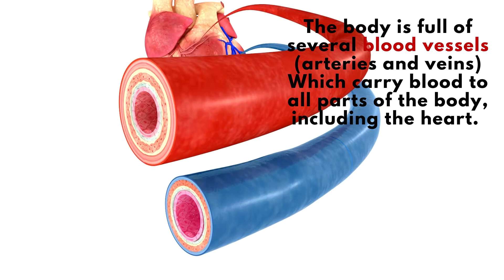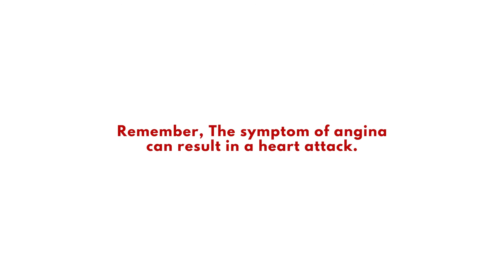What is Angina?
This week we shall be discussing different heart conditions.
We start the week by discussing angina. Angina is a serious symptom of underlying heart disease. Angina is more common over 50 years of age, more in men than women.

Angina usually presents with central or left-sided chest pain upon exertion or emotional stress. However, there can be other symptoms as well which are described in the video below.

Angina can also turn into a heart attack, and that is why it must be taken very seriously the first time you experience chest pain.

Watch the video to find out more about angina, what causes it and how to recognise it. Keep following us this week to find out what to do if you experience angina.

Early detection = Improved survival.
Your GP Circle is committed to serving you.
We are still OPEN for Face to Face appointments with our GPs, alongside Video and Telephone Consultations.

TAKE CONTROL OF YOUR HEALTH